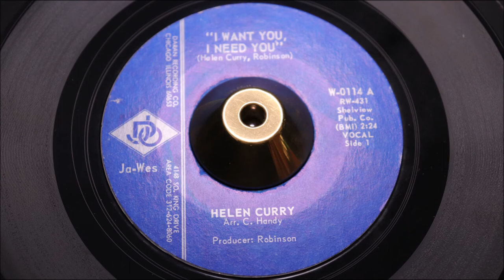Helen Curry - I Want You, I Need You - JA-WES: 0114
Description
A Side
Title: I Want You, I Need You
B Side
Title: Same
Year: 1969
City: chicago, il
Tracklisting
Related Products

The PONDS
17 Melton Road
Waltham on the Wolds
Melton Mowbray
LE14 4AJ
UK

Telephone Orders